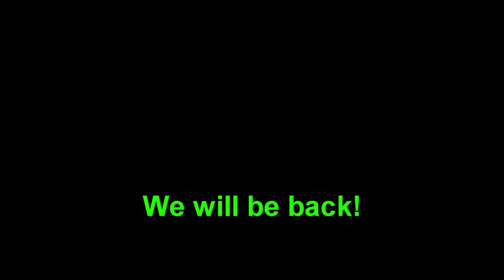Lakeview Snowmobile racing BEVRA Nick Wickerham 01-22-11